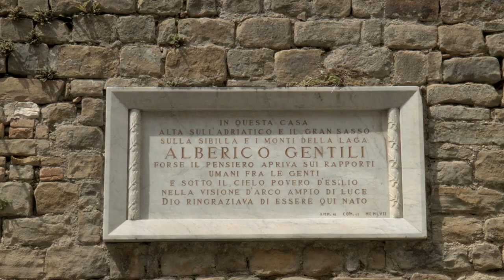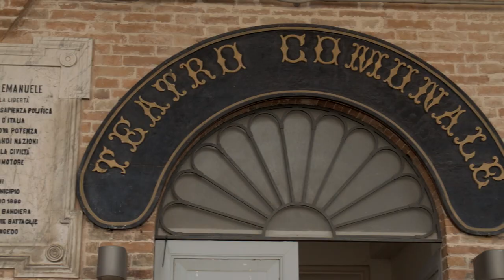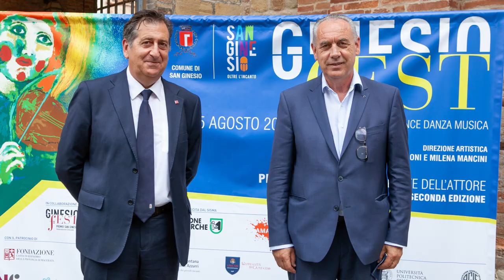San Ginesio - Best Tourism Villages by UNWTO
San Ginesio, borgo Bandiera Arancione del Touring Club Italiano in provincia di Macerata, è stato scelto dall'UNWTO (Organizzazione Mondiale del Turismo delle Nazioni Unite) come "miglior villaggio turistico" italiano.

Video realizzato da Roberto Romani